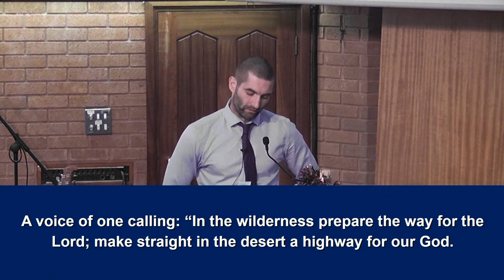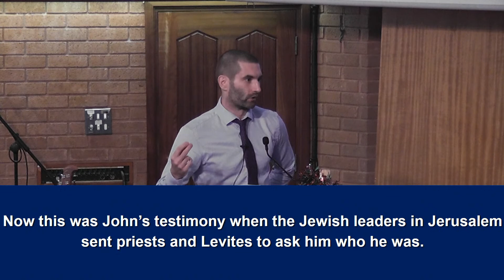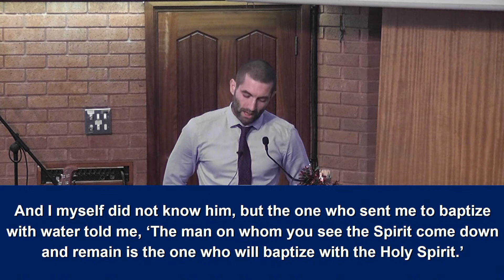The Glory of God Revealed - 04/12/2022 - Darrell Mcleish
Sunday Service - 04th December 2022